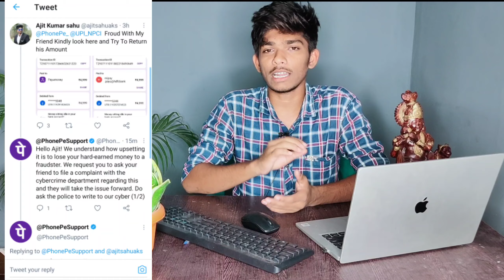ଫୋନପେ ନୁ କଟିଗଲା ୧୦୦୦୦/- ଟଙ୍କା/ Phonepe Froud Scam/New Type Of Scam Of Froud Without link/Otp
My Tripod
My Mobile
My Mic
My Laptop